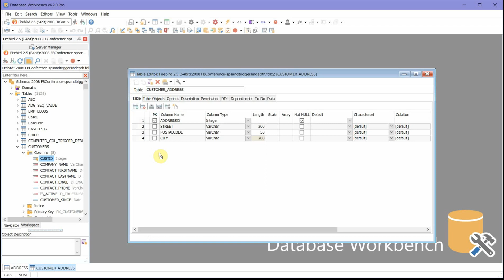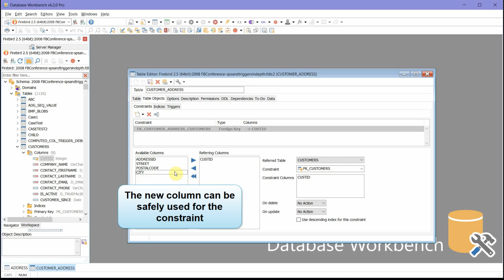Database Workbench - Drag & Drop Column Copying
Quick-clip: using drag & drop to copy column properties

Database development tool Database Workbench for MySQL, MariaDB, SQLServer, Oracle, Firebird, InterBase, PostgreSQL and NexusDB.